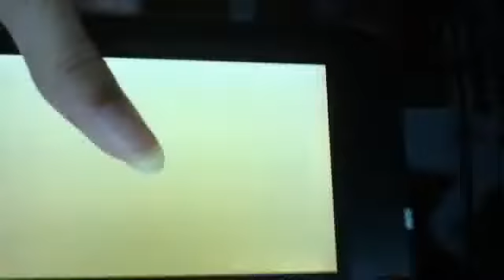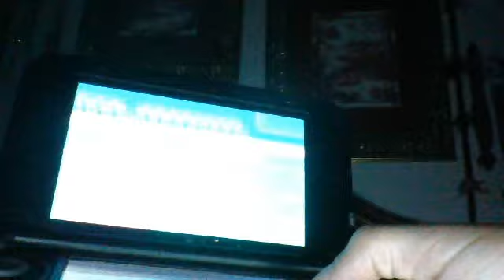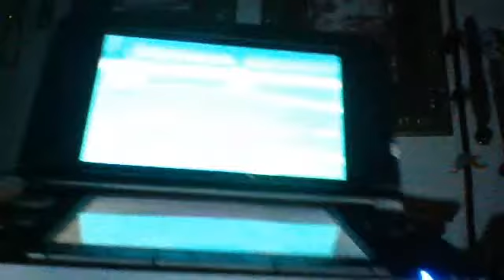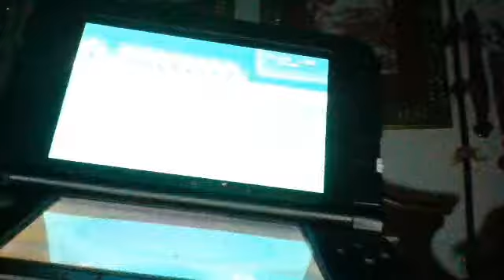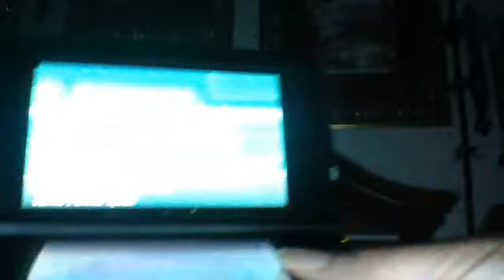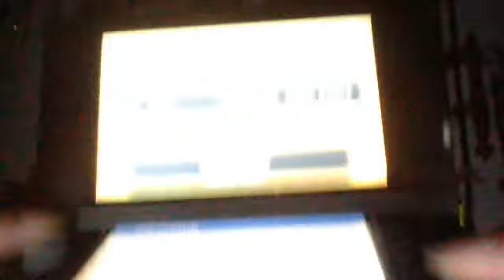pokemon y me and my good friend steven haveing a pokemon battle